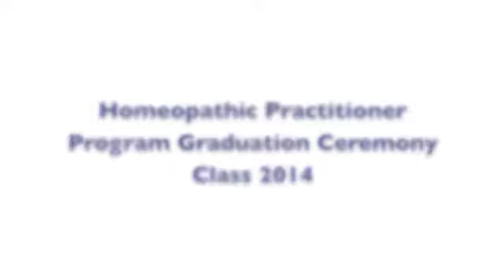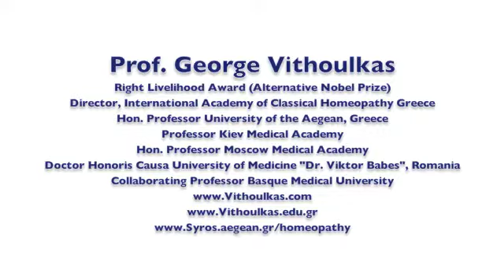Is Standardisation of Homoeopathic Drugs Necessary or Needed?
Professor George Vithoulkas answers question 9 posed to him by the graduates students of AMCH.

Question 9
What do you think about the possibility of developing consistent posology in homeopathy?